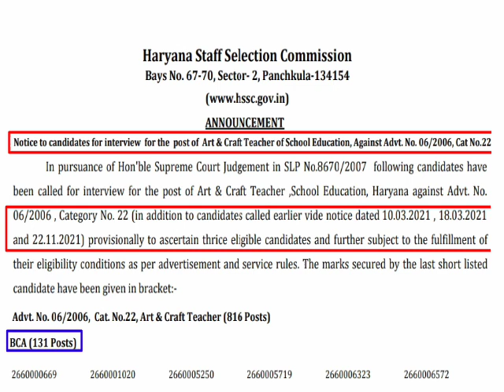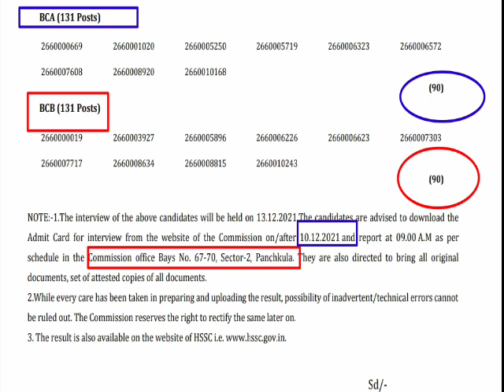NEW INTERVIEW NOTICE Hssc Art & Craft Bharti New update | Hssc Art Craft Bharti Kuk Update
Hssc Art & Craft Bharti New update | Hssc Art Craft Bharti Kuk Update | Hssc art craft Kuk Notice |
Hssc Art & Craft Bharti ITI vs KUK | Kuk vs ITI supreme Court Case Hssc Art and Craft Bharti |
15 साल लग गए आर्ट एंड क्राफ्ट टीचर भर्ती करने में||HSSC Art & Craft Bharti New Notice |
HSSC Art & Craft Bharti New Notice| क्या कहते हैं हरियाणा के अखबार ||
निराश ना हो साथी
HSSC Art & Craft Bharti New Notice | Hssc Art & Craft  Selected Candidate List with name and Address
HSSC ART AND CRAFT TEACHER ELIGIBLE NON ELIGIBLE LIST RELEASED|| HSSC ने रिजल्ट के दिए संकेत||
Art And Craft Teacher भर्ती कब आएगा फाइनल रिजल्ट|| जानिए||
art And craft teacher भर्ती 2006, क्या 19 को result आ जाएगा
2019
art and craft teacher new update
Art & Craft Teacher Recruitment Court Case Dismissed
Gen ki cuttof 50% की बजाएं45% है
DOCUMENTS के आधार पर क्या FEMALE को 33%  RESERVATION मिलेगा.HSSC DRAWING TEACHER, With फ्रूफ
HSSC Art & Craft भर्ती - Candidate List हो गई जारी - Hssc Big Update,
Hssc Art & Craft Teacher Final Cut-off |  Category Wise Cut - Off | इससे ज्यादा नहीं | Hssc UUpdate
d craft teacher latest news
… milaye
… mila
… milti hai
… mile

Manpreet Kaur vs States of Haryana and other

HSSC ART AND CRAFT TEACHER INTERVIEW Admit card kaise download kare

क्या RESULT आयेगा,CHAIRMAN ने क्या कहा कोर्ट केस और RESULT पर,क्या होगा 06/04/21 को HIGH COURT मे
ग्रेस मार्क मिलेगा या नही || Grace Marks kya h || what is grace marks || जाने ग्रेस मार्क क्या है
ड्राइंग टीचर फाइनल रिजल्ट update || Art & Carft Drawing Teacher Result Final Update
grace_marks_kya_hota hai,
Grace Mark's Kya Hota Hai? // Grace marks // grace
6 April stay Last Result
ART &CRAFT_Teacher_3tii

the wisdom news,
THE WISDOM NEWS

art & craft teacher haryana pti teacher haryana